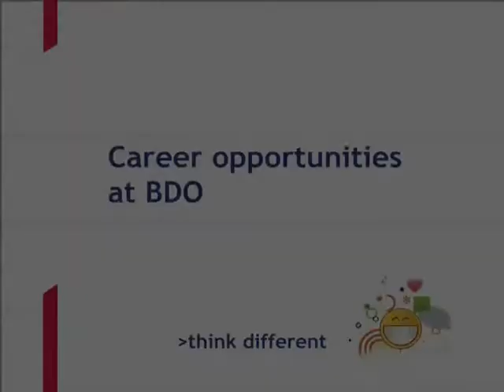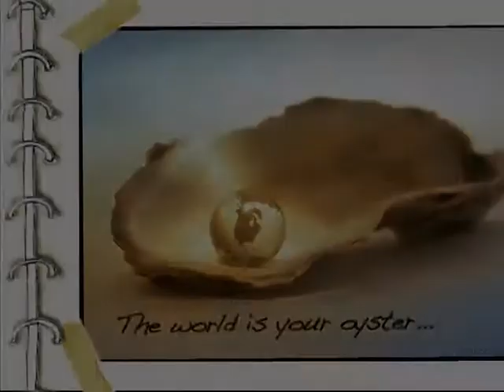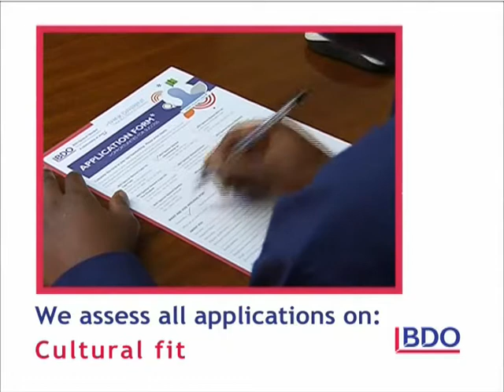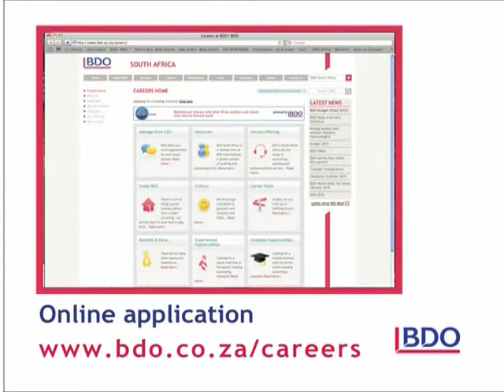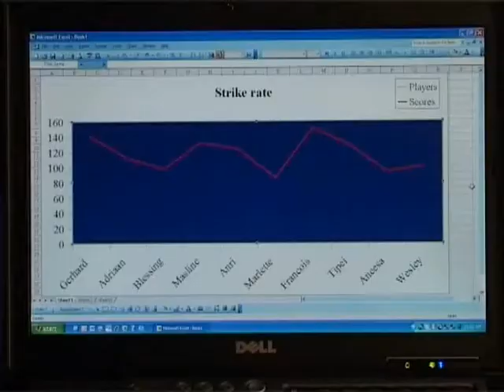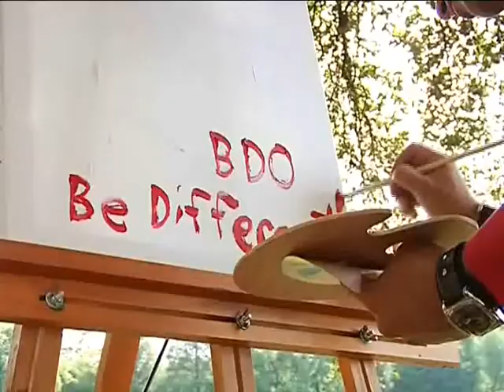BDO Recruitment - Part 2.wmv